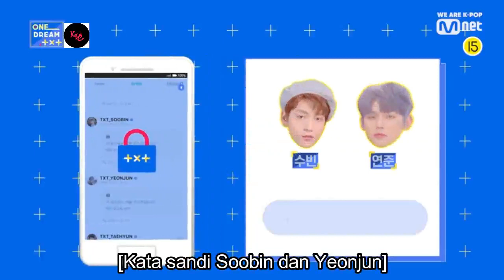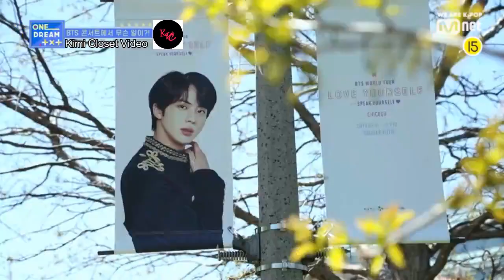[SUB INDO] TXT "One Dream Ep.4 Part 1-1" - 'Reaksi TXT menonton Konser BTS'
TXT (투모로우바이투게더) "One Dream Ep.4 Part 1-1" - 'Reaksi TXT menonton Konser BTS'

Released : 18 July 2019
• Member: Yeonjun, Soobin, Beomgyu, Taehyun, Huening Kai